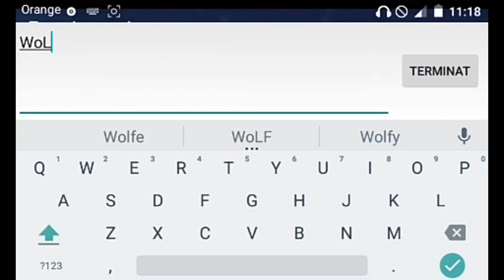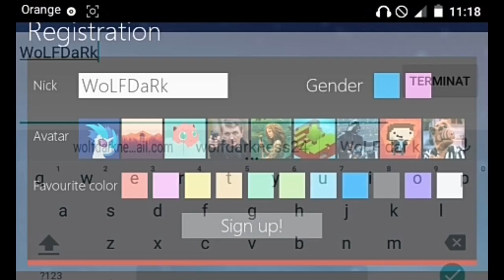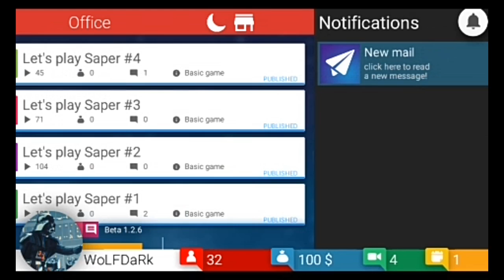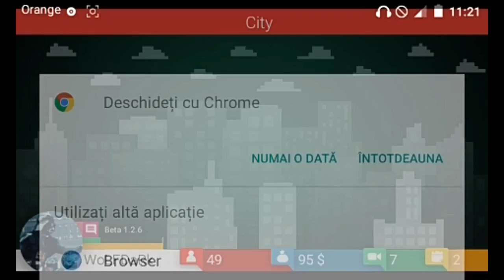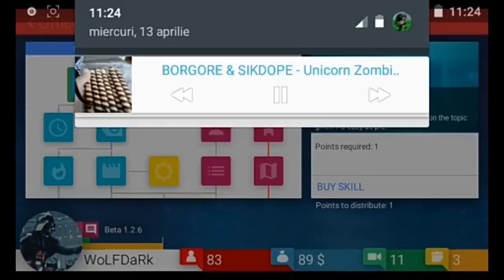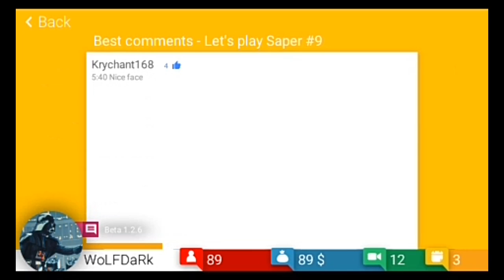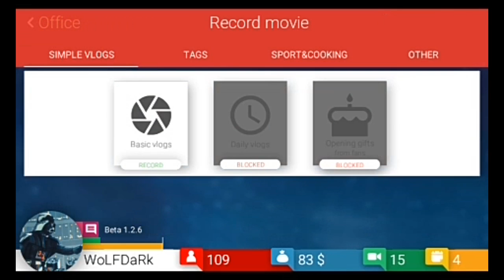Tube Tycoon | WoLF se reapuca de YT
Daca va placut nu uitati sa lasati un like, un share, sa va abonati la canal, si ne vom revedea data vitoare bye!

Skype:wolf24darkness24